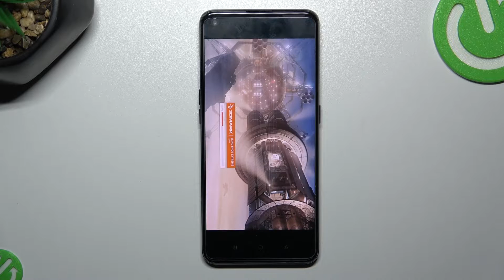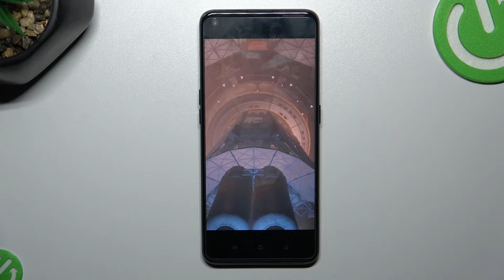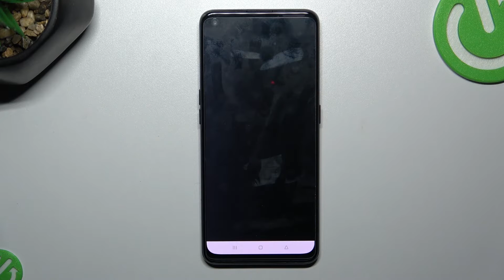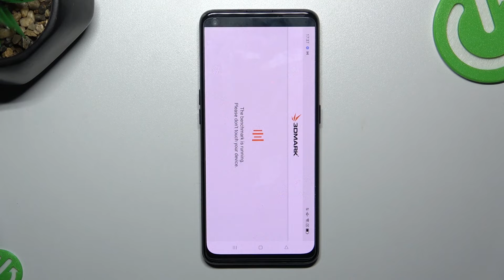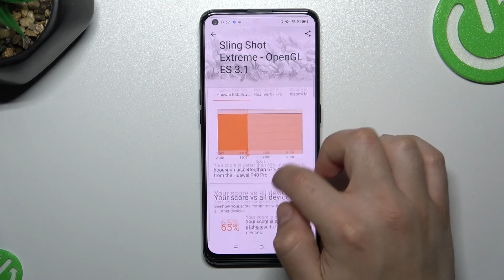3DMark Sling Shot Benchmark Results on Oppo A94 5G – Performance Test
Check out the above benchmark video and discover the efficient of Oppo A94 5G. If you want to find out the results of 3DMark Sling Shot benchmark on Oppo A94 5G smartphone, then you should watch the above video guide. You will be able to compare the results with other devices in order to check which one will meet your expectations.
How to use 3DMark Sling Shot Benchmark on Oppo A94 5G? How to activate Benchmark 3DMark Sling Shot? How to check the Performance of Oppo A94 5G? How to benchmark Oppo A94 5G? How to activate 3DMark Sling Shot Benchmark on Oppo A94 5G? How many points scores device with 8GB RAM in the 3DMark Sling Shot benchmark? How many points scores Dimensity 800U in the 3DMark Sling Shot benchmark? How many points scores Oppo A94 5G in the 3DMark Sling Shot benchmark?

DISPLAY Type Super AMOLED, 430 nits (typ), 800 nits (peak)
Chipset MediaTek MT6853 Dimensity 800U (7 nm)